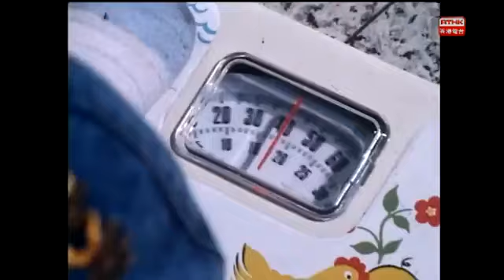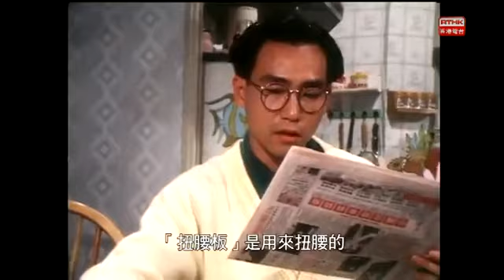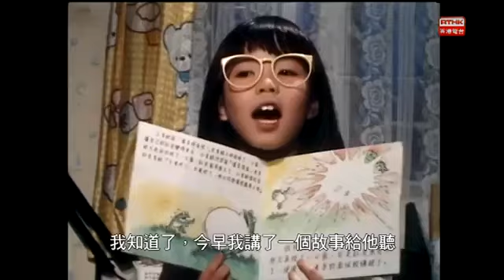親親孩子天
這是我的童年回憶，陪著我成長的一套溫情電視劇
純粹只作私人用途，如有任何問題，請隨時跟我聯繫！感謝！